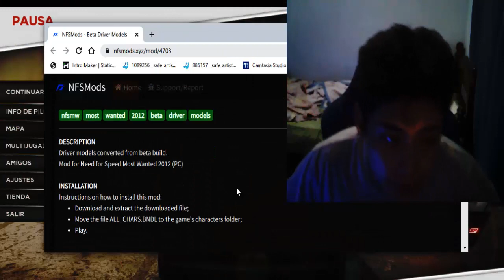need for speed most wanted la pelicula 2 la muestra de los 3 avatares de la version beta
bueno agente hoy vamos a hablar sobre los 3 avatares de la version beta que hay aca por todo el mod este nuevo avatar era igualito que el original de nfs most wanted la pelicula este nuevos 3 avatares sera aqui de la version beta que habia descatado asi que agente si quieren jugar a nfs most wanted 2012 solo tiene que descargarlo y cuando terminaste ve a nfs mods para instalar a los 3 nuevos avatares de la version beta